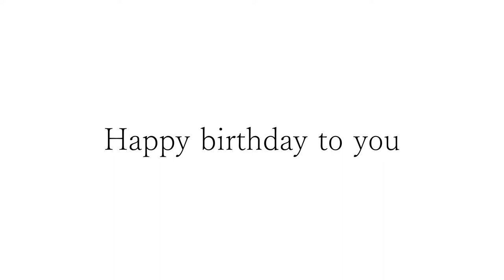カッコいいギター教室「宮下さんお誕生日おめでとうございます」